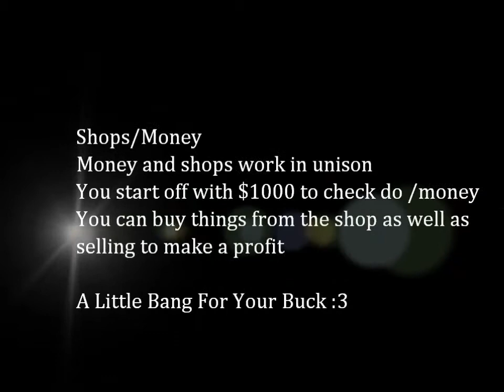Cracked Server WorldOneCraft 1.4.6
WorldOneCraft